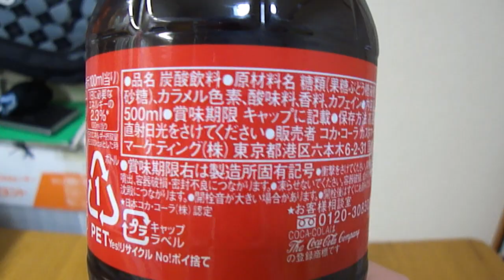「飲料レビュー」 500ml コカコーラ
やっぱりおいしいですw